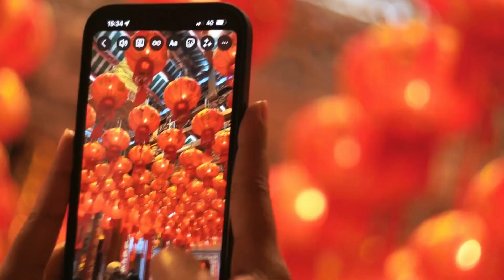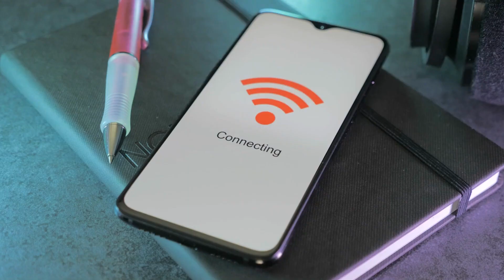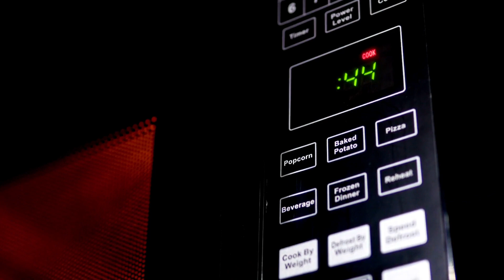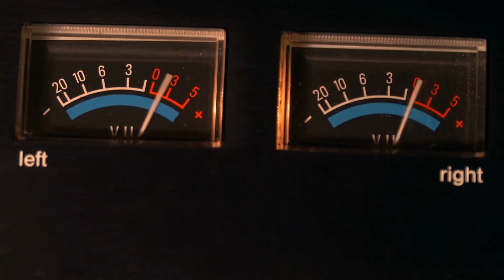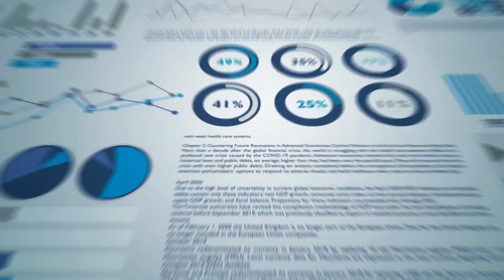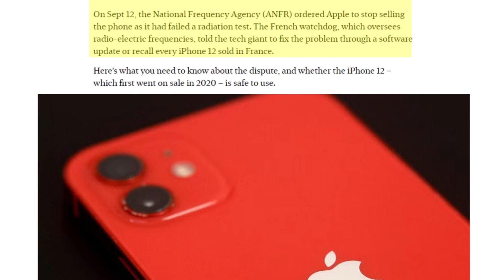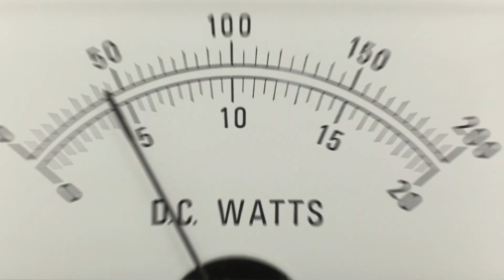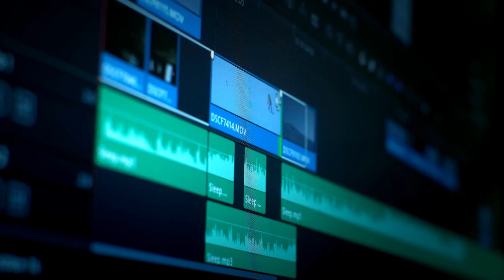The Dark Secret of Phone Radiation Revealed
📱🕵️‍♂️ Uncover the spine-tingling truth in "The Dark Secret of Phone Radiation Revealed." This electrifying script delves deep into the mysteries lurking behind our everyday devices. 🔍

🧬🌌 Journey into the unseen world of electromagnetic waves, where secrets are waiting to be unveiled. 🕵️‍♀️ Follow a fearless investigator as they peel back the layers of this enigmatic phenomenon, taking you on a gripping quest for knowledge.

🔍🤯 Prepare to be astounded as shocking revelations come to light. Is there a sinister side to the technology we can't live without? Discover the hidden dangers and untold stories that will leave you on the edge of your seat.

📡🤫 But beware, the more we unravel, the darker the secrets become. Will we ever be able to escape the invisible grasp of phone radiation, or is it too late?

🔮🌟 "The Dark Secret of Phone Radiation Revealed" is a mind-bending journey that will challenge your perception of the digital age. Don't miss this heart-pounding adventure as it uncovers the spine-chilling truths that have remained concealed for far too long. Get ready for a ride into the unknown! 🎢🔦